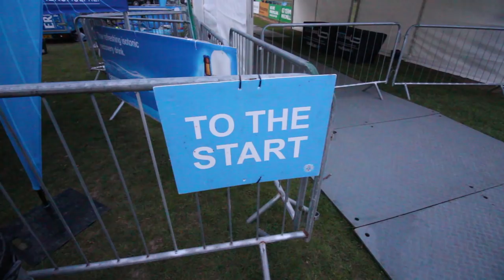THE MOST INSANE CLIMBS - Fred Whitton 2017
I'm glad I was presenting and not riding this one!

114 miles god knows how many meters of climbing. it was mental!!